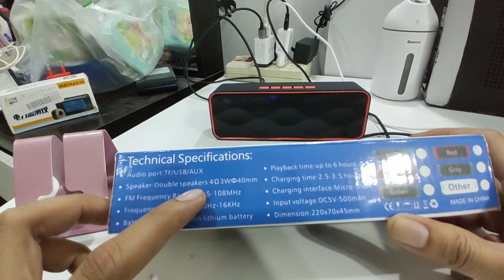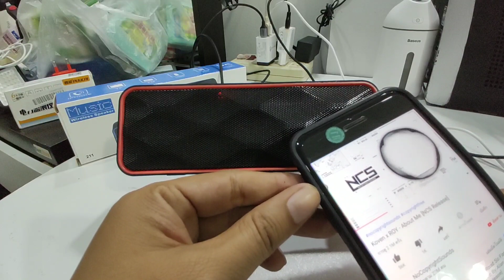ลำโพงบลูทูธ 99 บาท เสียงโคตรดี ทำขายราคานี้ได้อย่างไร